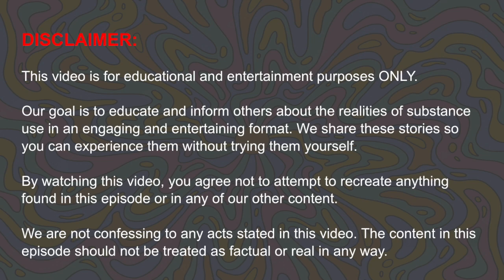The 10 Commandments of Doing Drugs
Episode 1: Drugs can be a blast, as long as you approach them responsibly. In this episode, hosts Yuki and Reggie go through their 10 rules of doing drugs across the board. Whether you're a weekend weed enthusiast or a lifelong psychonaut, you'll pick up something useful here.